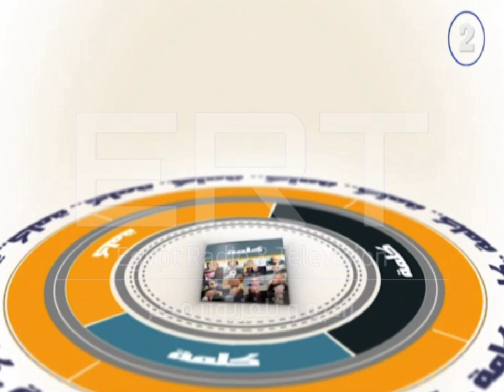قناة الشمس 2 // استمرارية من برنامج ازي الصحة + مواعيد (يونيو 2024)